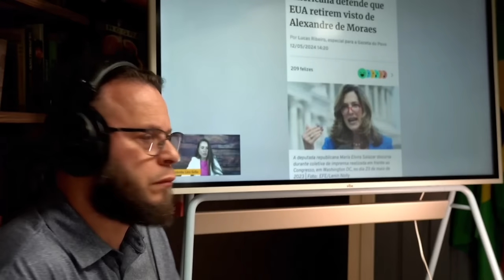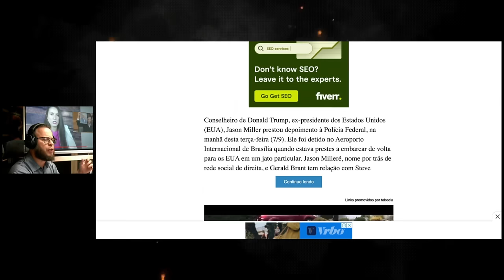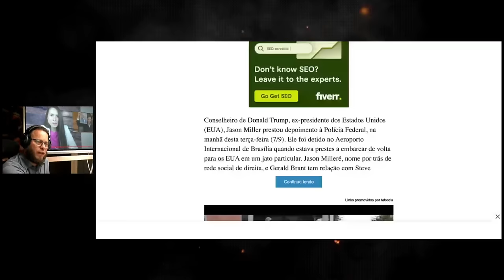JÁ PODE COMEÇAR A REZAR" Ludmila Grilo